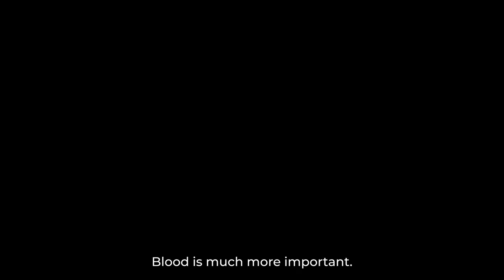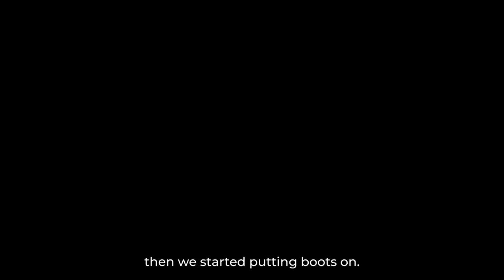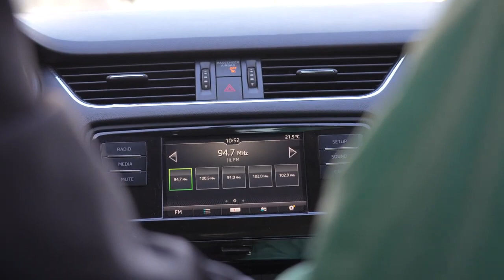ريبورتاج المنتخب الجزائري قبل كأس إفريقيا للأمم 2024 مع عوار وبوداوي ورياض محرز وغيرهم من اللاعبين